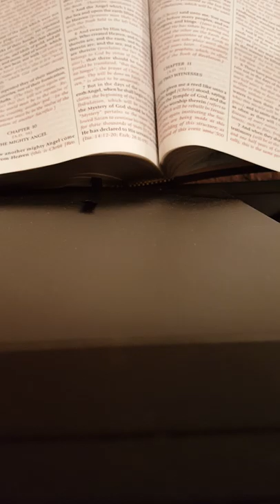The Book Of Revelation Chapter 10 . Verse 7